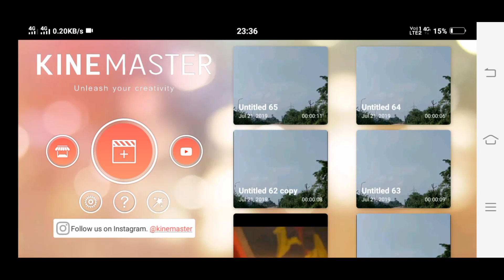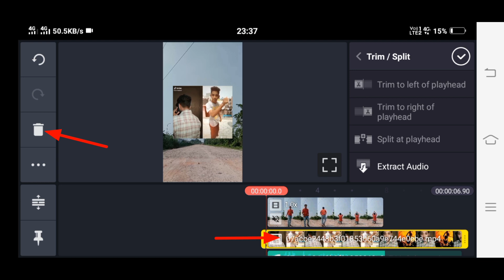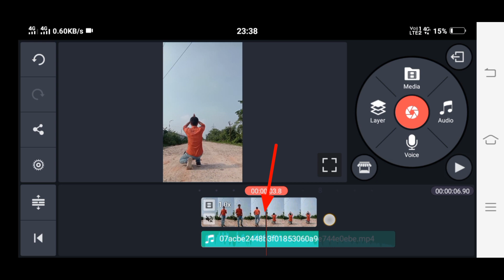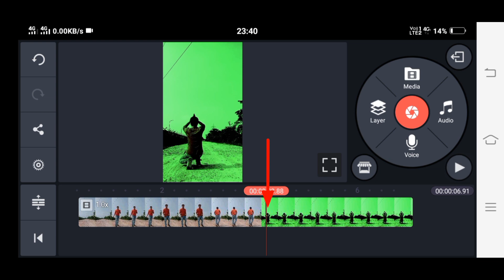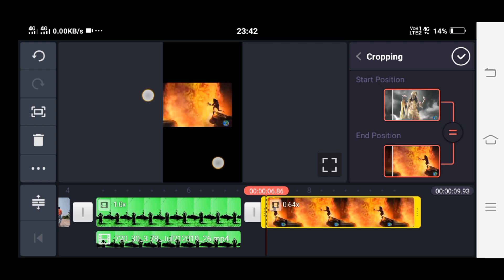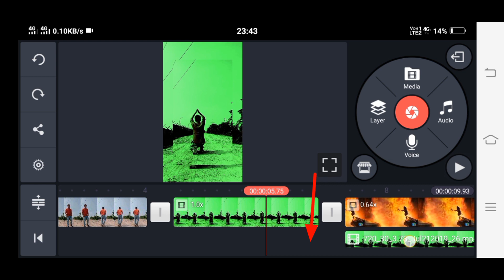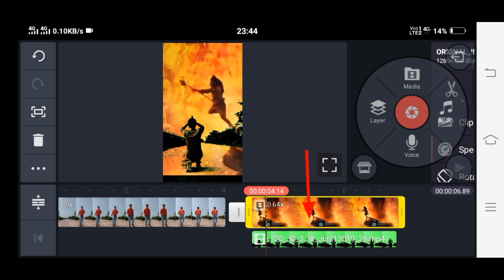Tiktok mahadev video | mahadev in sky editing | Tiktok shiv video editing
Hello Guys, Guys iss Video me maine aapko mahadev video editing ka tutorial bataya hai

mahadev in sky
Tiktok shiv video editing
Tiktok par mahadev wala video kaise banaye
tik tok shiv tandav
Shiv tandav in sky
akash me shiv ji video kaise banaye
Shiv ji video editing
Tiktok bolo har har video editing
bolo har har tik tok